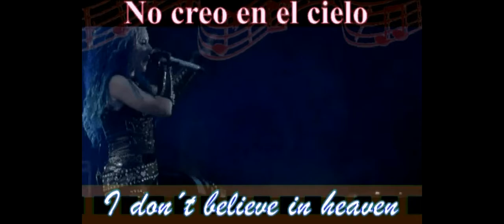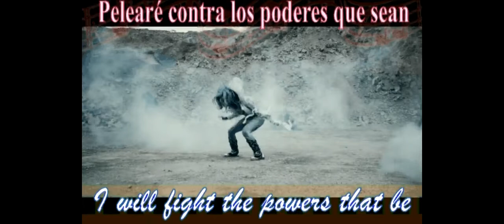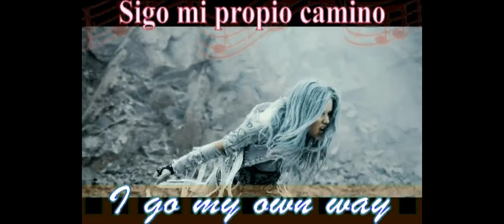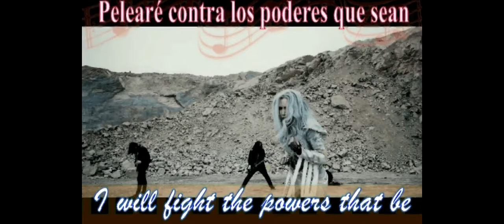Arch Enemy - Eagle Flies Alone (mexican fan video)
Fusión algo compleja de 8 vídeos del tema Eagle Flies Alone, de la banda metalera Arch Enemy, subtitulos en inglés y en español.